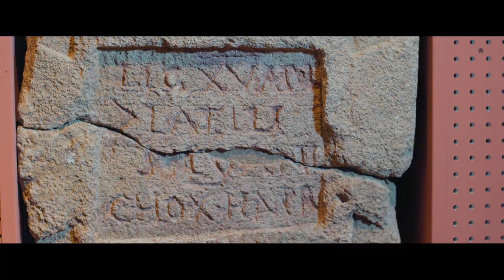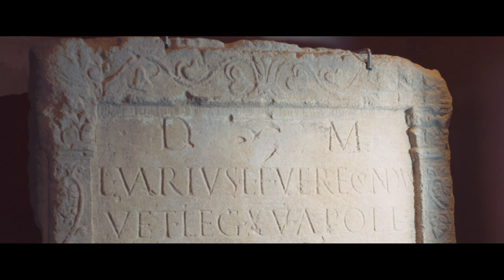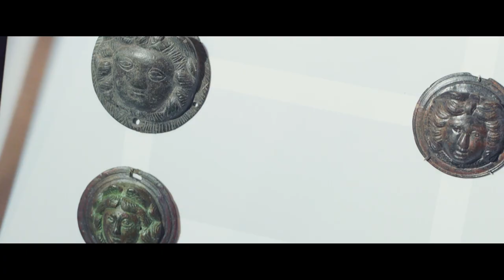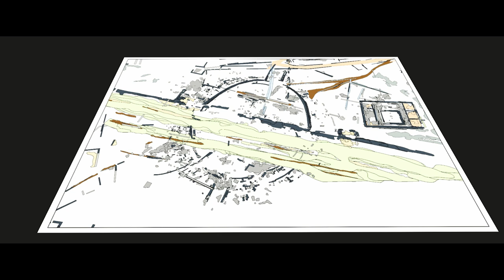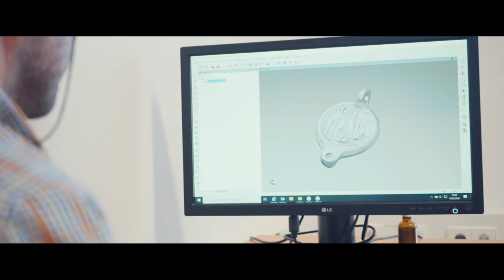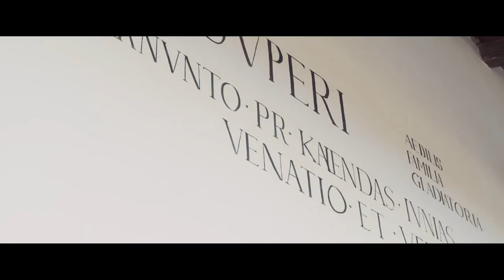Living History at the Archeological Park of Carnuntum (Austria)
In a world that is digitalized in many areas, the disciplines of archaeology and history must also constantly reinvent themselves and break new ground. Complicated scientific contexts, the results of excavations and the resulting reconstructions of earlier living environments must be communicated and made tangible for all generations. This is also an elementary component of the "Living Danube Limes Project" within which the communication of excavations, archaeological and generally scientific working methods is to be made visible to a broad public along all Danube states. In this film, our project partners from the Archaeological Park of Petronell-Carnuntum and Ludwig Boltzmann Institute for Archaeological Prospection and Virtual Archaeology (LBI ArchPro) in Austria show how such a project can look like and how it can be implemented in an impressive way.

Facebook: Living Danube Limes - Interreg Danube Transnational Programme

You can find out more about our brilliant film team under the following links: